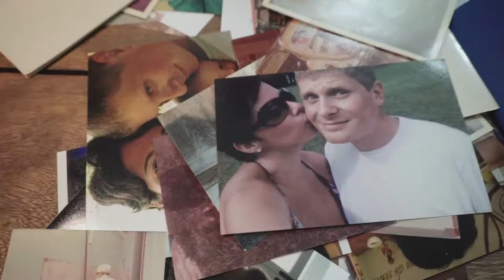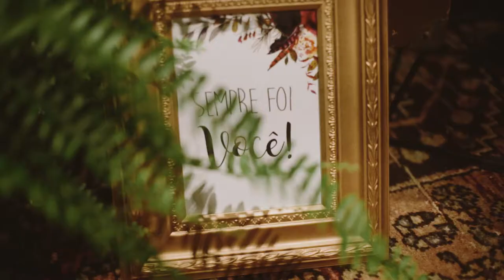Dulce ,Paulo e Ana Lia - Trailer